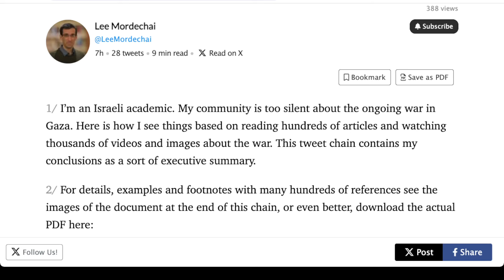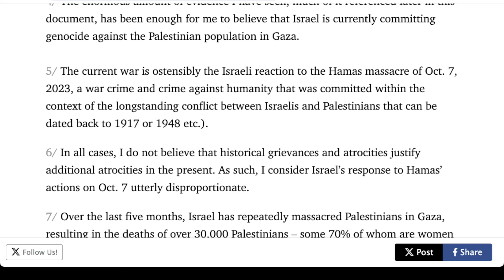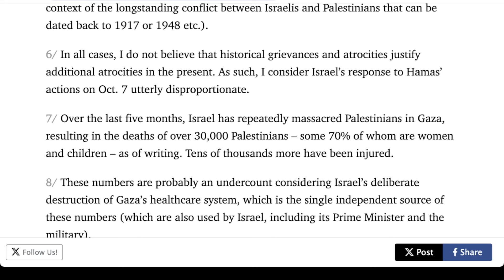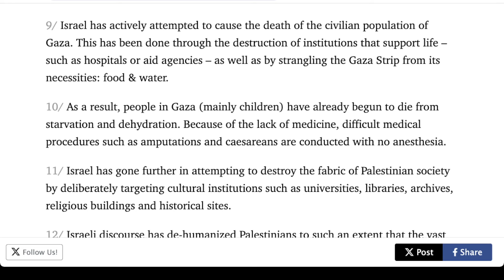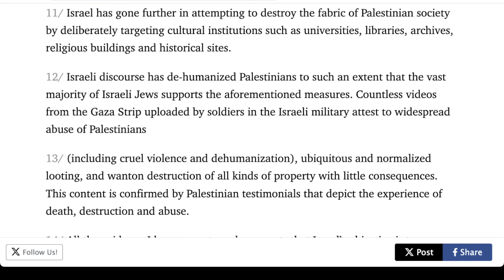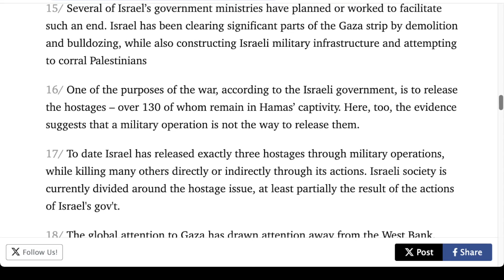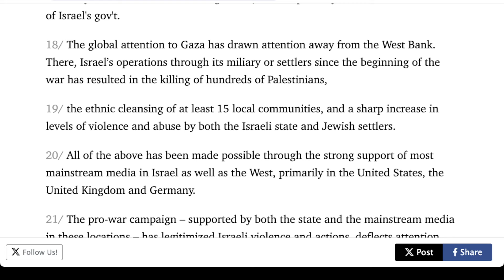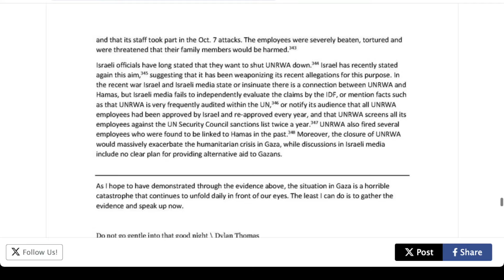🟨 Lee Mordechai : “我是以色列學者。我的社區對加沙正在進行的戰爭太沉默了。以下是我在閱讀數百篇文章、觀看數千個有關戰爭的視頻和圖像後對事情的看法。”